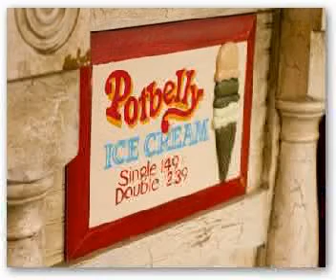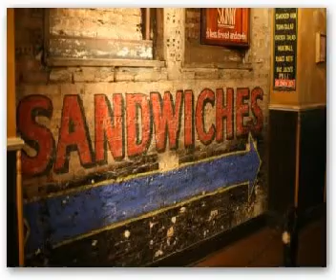Potbelly Sandwich Song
I don't work for Potbelly.  I'm just a fan.